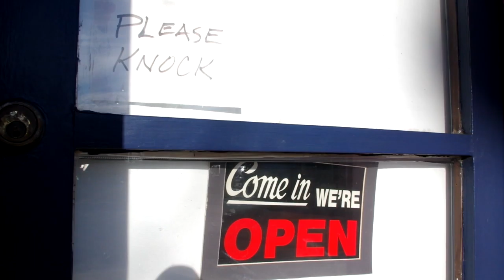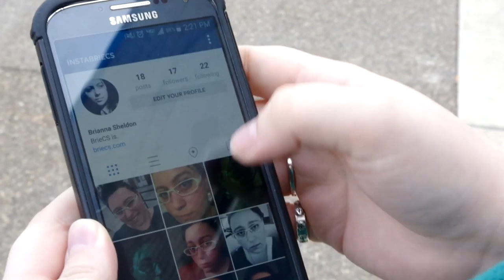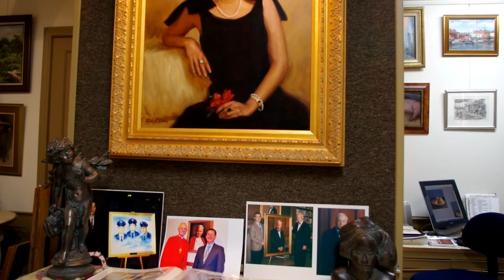Portraits and Selfies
Student video about the Brookline neighborhood of Pittsburgh for Duquesne University Media's Media Lab course.